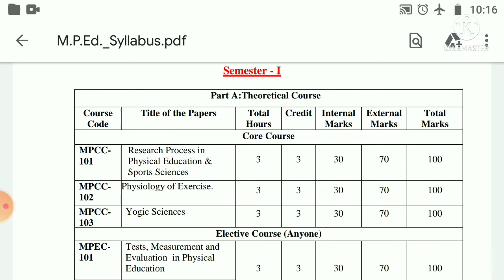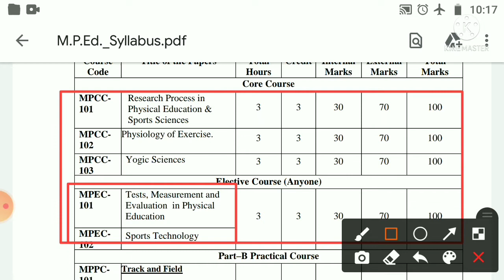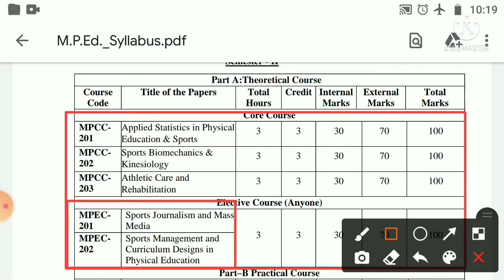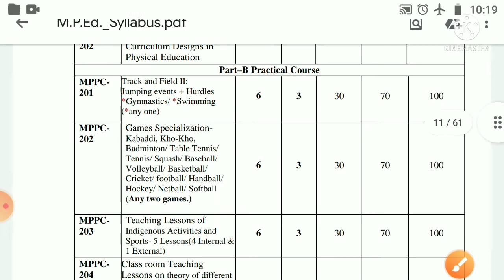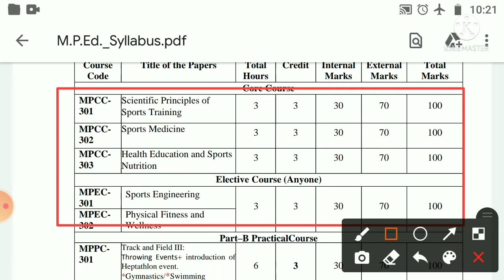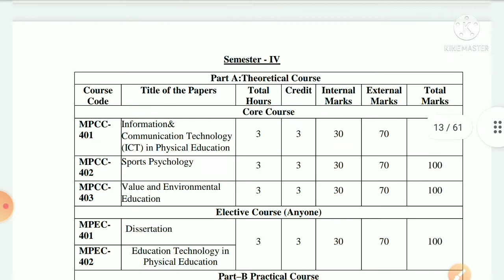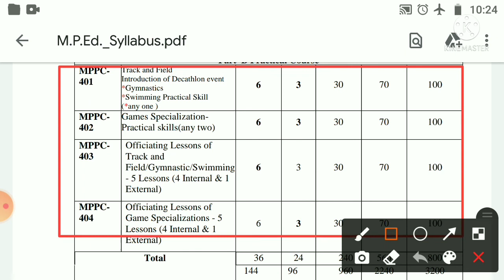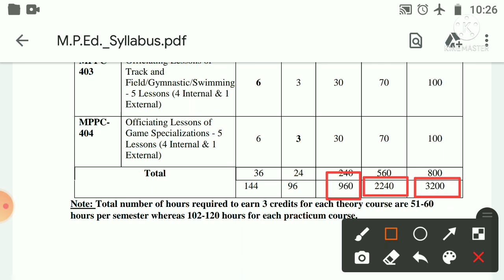Mped Ist Semester to IVth Semester Jumbo Syllabus|| एमपीएड के सभी सेमिस्टर का सिलेबस इस वीडियो में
Is video mein Mped Course ke sabhi semester ke syllabus ke bare mein Jankari vistar purvak Di gai hai. Jo Chhatra Mped Pariksha ki taiyari kar rahe hain, un chhatron ke liye yah video bahut hi upyogi sabit hone wala hai.

Download Mped Syllabus :-

Queries Solved :-
1) Mped Theory Exam Syllabus
2) Mped Practical Exam Syllabus
3) Mped all Semester Syllabus